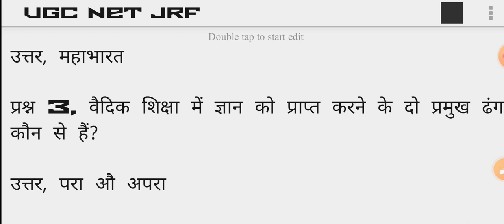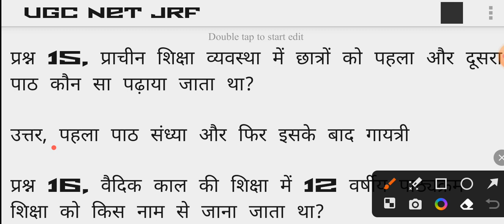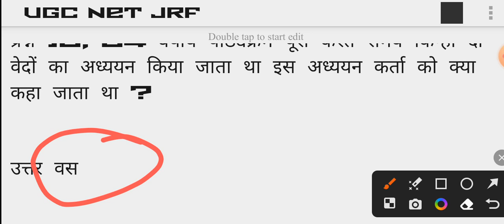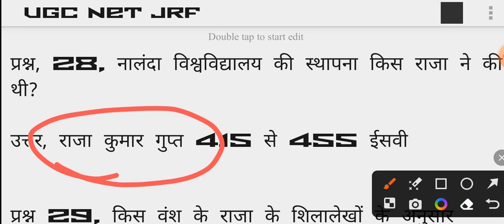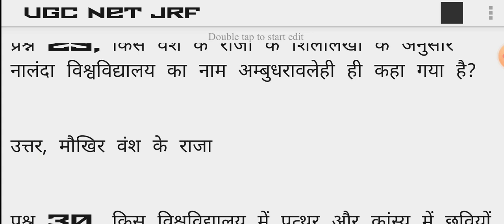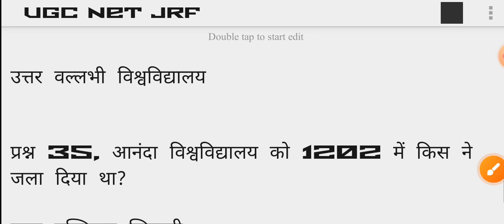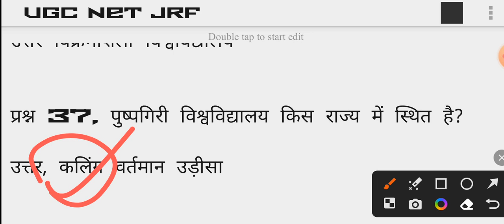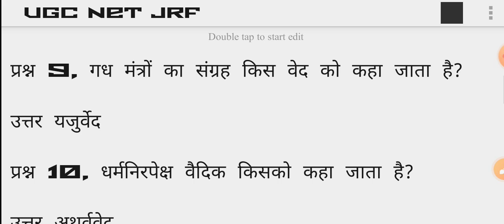uchch Shiksha pranali UGC net, prachin Shiksha, उच्च शिक्षा व्यवस्था, भारतीय संस्कृति के प्रश्न,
NTA UGC-NET Paper 1 Super Important Question(gerenal paper) Important for NET/JRF paper 2023

NTA UGC-NET Paper 1 Super Important Question(शिक्षण अभिवृति प्रश्न) Important for NET/JRF paper 2023

Super Important Question
यूजीसी नेट (महत्वपूर्ण प्रश्न)
Important for NET/JRF paper 2023..

यूजीसी नेट के महत्वपूर्ण प्रश्न
यूजीसी नेट एग्जाम 2023
यूजीसी नेट के महत्वपूर्ण टॉपिक प्रश्न उत्तर
UGC NET ka exam 2023

UGC NET jrf general paper
UGC NET jrf general question

14 January 2023 Current Affairs | Daily current affairs | Current Affairs 2023|करंट अफेयर्स 2023//

12 January 2023 Current Affairs | Daily current affairs | Current Affairs 2023| Question Answer ||करंट अफेयर्स क्वेश्चन 2022
करंट अफेयर्स के क्वेश्चन 2023
12 जनवरी 2023 करंट अफेयर्स
medimal history gk||Exam 2023TGT|मध्यकालीन इतिहास||history objective question|quiz question history
HISTORY:‌ मध्यकालीन इतिहास: (HISTORY GK) के,25 प्रश्न/ 25 Gk। Exam 2023 objective question TGT Quize

Urdu-UP-TGT

इतिहास के वस्तुनिष्ठ प्रश्न
राजनीति शास्त्र के वस्तुनिष्ठ प्रश्न
हिंदी के वस्तुनिष्ठ प्रश्न
करंट अफेयर्स के वस्तुनिष्ठ प्रश्न
उर्दू के वस्तुनिष्ठ प्रश्न
सामान्य अध्ययन के वस्तुनिष्ठ प्रश्न

तीसरी कसम के प्रश्न उत्तर || फणीश्वर नाथ रेणु|| teesri kasam kahani,saransh|| fanishvrnaath renu||
तीसरी कसम|| कहानी|| फणीश्वर नाथ रेणु|| teesri kasam kahani fanishvrnaath renu|| net Hindi sahitya||

गुंडा कहानी से संबंधित प्रश्न|
 Jaishankar Prasad ka jivan Parichay|

 ऐतिहासिक कहानी, नाटक ,उपन्यास|
गुंडा कहानी की समीक्षा,

रचनाएं भाषा,शैली एवं साहित्यक परिचय

Kafan kahani ka saransh,
कफन कहानी का सारांश,

मुंशी प्रेमचंद का जीवन परिचय,
रचनाएं उपन्यास कहानी नाटक,
biography of Munshi Premchand
Hindi_UGC/NET

कमलेश्वर का जीवन परिचय,
biography of kamleshwar,
कमलेश्वर साहित्यिक परिचय रचनाएं,उपन्यास,नाटक,फिल्म।

सच्चिदानंद हीरानंद वात्स्यायन अज्ञेय का
जीवन परिचय,
 हिंदी रचनाएं हिंदी निबंध,

अपनी अपनी हैसियत का सारांश,

विष्णु प्रभाकर का जीवन परिचय,
विष्णु प्रभाकर की रचना,

तीसरी कसम कहानी का सारांश,

फणीश्वर नाथ रेणु की रचित कहानी
मारे गए गुलफाम
फणीश्वर नाथ रेणु का जीवन परिचय

जगदीश श चंद्र माथुर का जीवन परिचय

महादेवी वर्मा का संस्मरण भक्तिन का सारांश
भक्तिन कहानी का सारांश,

Hindi  NET

 महादेवी वर्मा का जीवन.

बिस्मिल आफताब आलम
 मोबाइल नंबर 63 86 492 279
शैक्षिक योग्यता, MA . UGC .NET